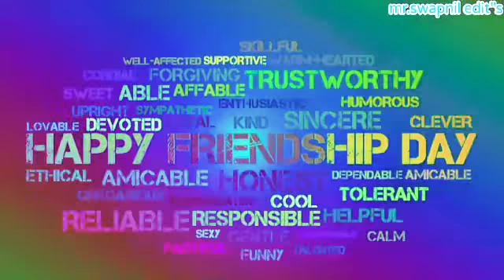Friendship Day status | 2 Aug whatsapp status For all our friends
Video from ~Atul Mishra